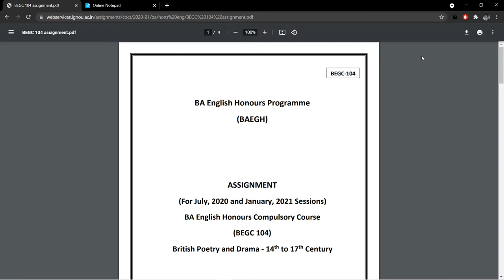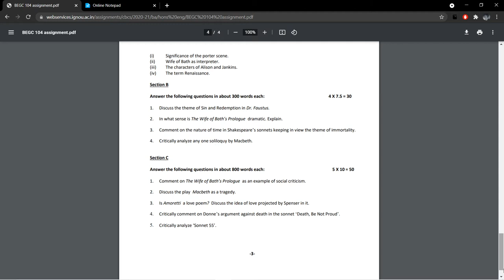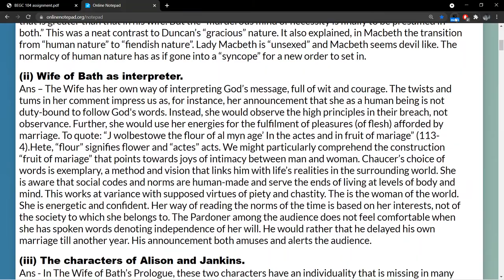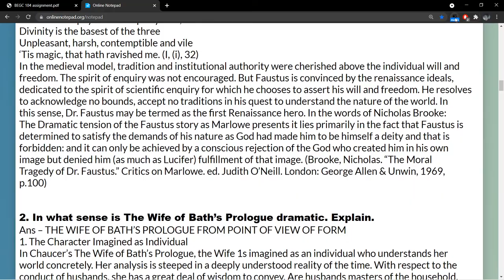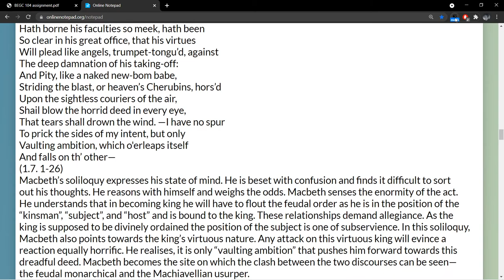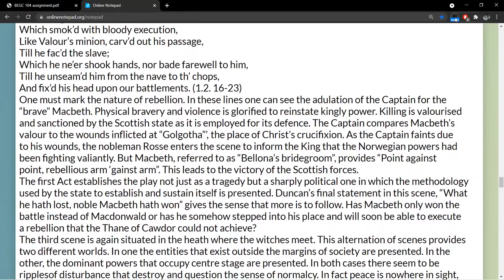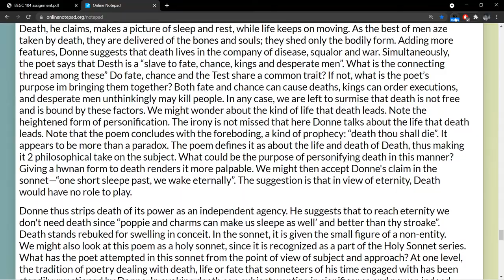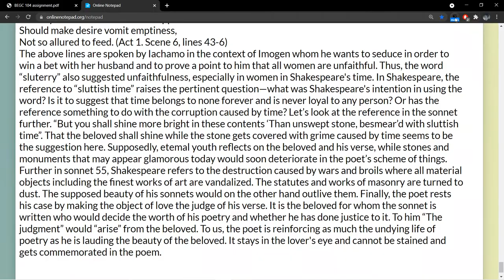BEGC 104 Solved Assignments 2021 | British Poetry and Drama | IGNOU BAEGH Assignments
BEGC 104 solved Assignment (ENGLISH) 2020-21| BEGC 104British Poetry and Drama IGNOU Assignment 2021| IGNOU BEGC 104 Assignment

BEGC 104 Assignment Questions

Section A
1. Write short notes on the following in about 200 words each. 4 × 5 = 20
(i) Significance of the porter scene. (ii) Wife of Bath as interpreter. (iii) The characters of Alison and Jankins. (iv) The term Renaissance. Section B
Answer the following questions in about 300 words each: 4 X 7.5 = 30
1. Discuss the theme of Sin and Redemption in Dr. Faustus. 2. In what sense is The Wife of Bath’s Prologue dramatic. Explain. 3. Comment on the nature of time in Shakespeare’s sonnets keeping in view the theme of immortality. 4. Critically analyze any one soliloquy by Macbeth. Section C
Answer the following questions in about 800 words each: 5 X 10 = 50
1. Comment on The Wife of Bath’s Prologue as an example of social criticism. 2. Discuss the play Macbeth as a tragedy. 3. Is Amoretti a love poem? Discuss the idea of love projected by Spenser in it. 4. Critically comment on Donne’s argument against death in the sonnet ‘Death, Be Not Proud’. 5. Critically analyze ‘Sonnet 55’.